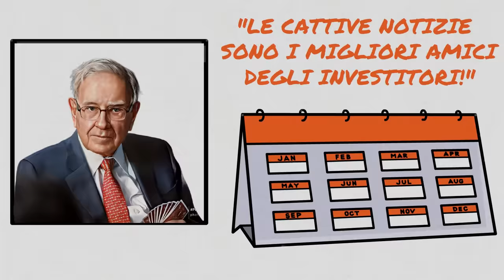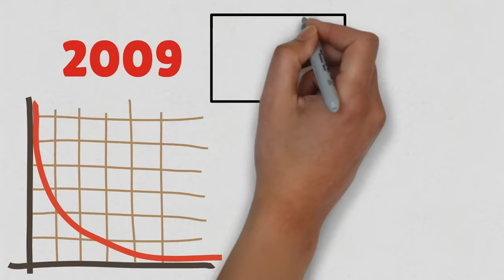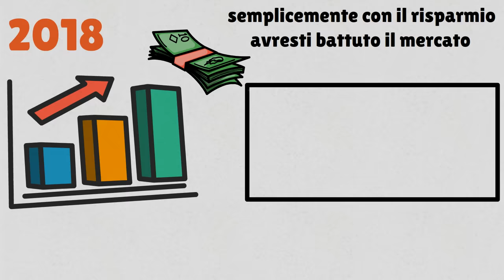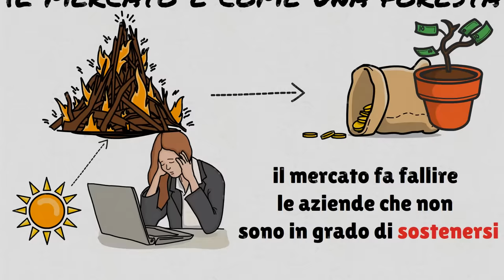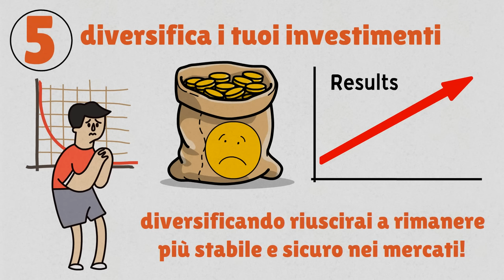Come Usare La Recessione Del 2024 Per Diventare Ricco (Fallo ORA!)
Questo video ti aiuterà ad Usare La Recessione Del 2024 Per Diventare Ricco!
In questo momento di incertezza economica, è fondamentale essere preparati e adottare strategie intelligenti per proteggere il vostro patrimonio e creare opportunità finanziarie. Esploreremo come bilanciare il budget, risparmiare, investire in modo oculato e pianificare per un futuro finanziariamente stabile. Un approccio etico e responsabile è la chiave per superare le sfide economiche ed in questo video troverai tutte le informazioni necessarie per poter diventare finanziariamente libero.
in oltre imparerai nozioni importanti sulla finanza personale e sugli investimenti quindi, se cerchi di diventare ricco non ti resta che guardare il video fino in fondo.
buona visione!

vuoi guadagnare qualche soldo in modo sicuro usa il matched betting!
Cos'è il matched betting?

 • Se Vuoi Guadagnare Soldi Online Guard...
se vuoi guadagnare con il matched betting ti consiglio di utilizzare Ninjabet

NON diventerai ricco, ma qualche soldo in più non fa mai male!